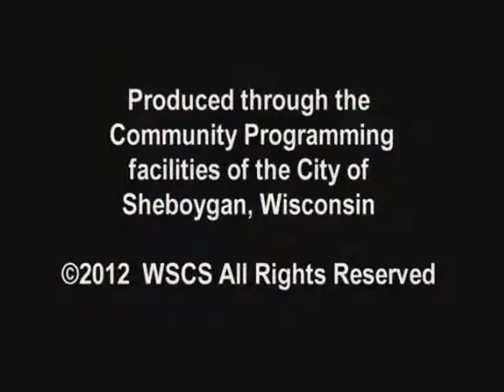SCGWFY 141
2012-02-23 Aaron Brault Planning & Conservation Department